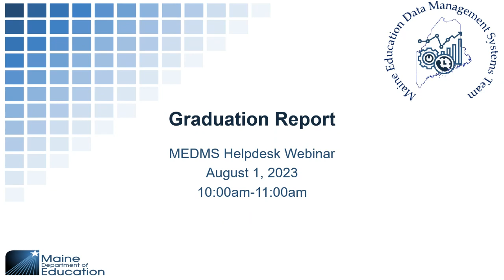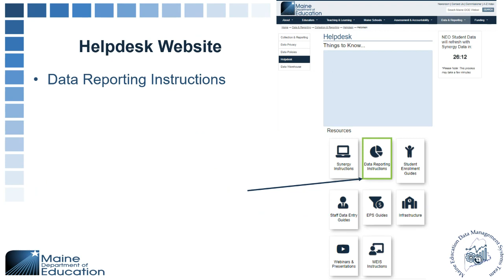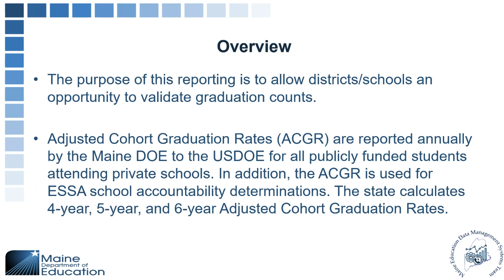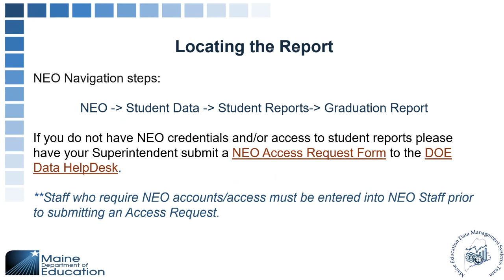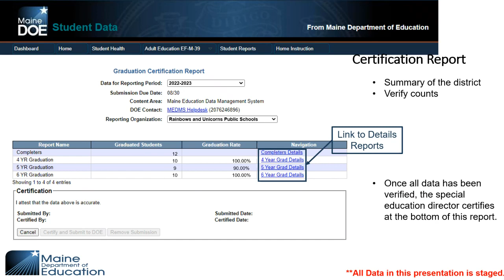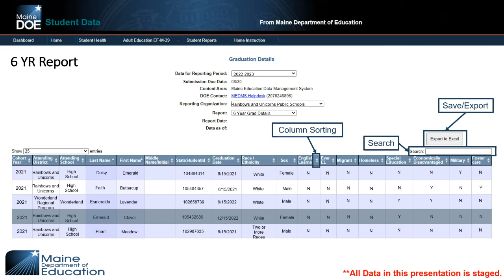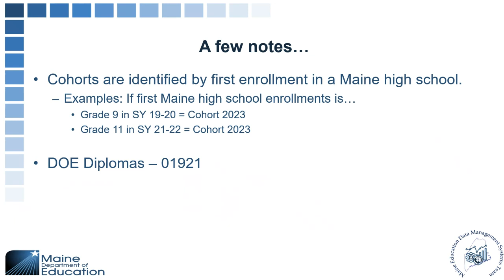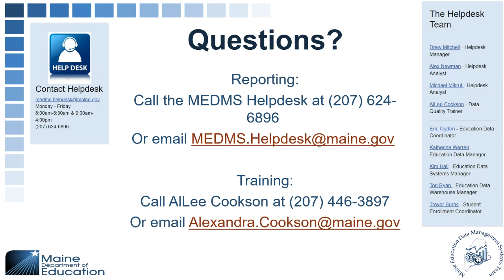Graduation Reporting Webinar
The Maine DOE Data Team hosted a webinar on Tuesday, August 1, 2023 to provide SAU's with information about how to report Graduation data for the 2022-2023 school year.